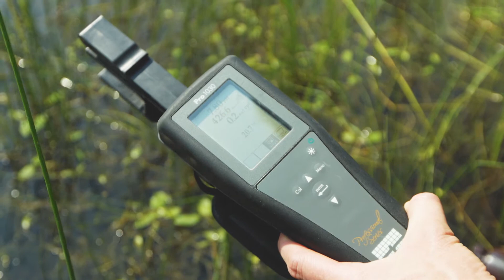Northern Leopard Frog Release - Vancouver Aquarium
The Vancouver Aquarium is helping one of the world’s most at-risk amphibians by releasing hundreds of healthy Northern Leopard Frog tadpoles into the wilds of British Columbia, Canada.

Video Credit: Mark Yuen for Vancouver Aquarium

The release is part of the Northern Leopard Frog Recovery Team’s efforts to restore a species that was once widespread across Canada. Beginning in the 1970s, millions of frogs died, leaving just one small group of Northern Leopard Frogs remaining in western Canada. The Rocky Mountain population of this species is listed as Endangered in Canada.

Vancouver Aquarium was the first aquarium to breed the Frogs in captivity as an assurance population in case the wild population completely collapsed. A collaboration with researchers at the University of Ottawa utilizes hormones to induce spawning and mating behavior in the captive frogs.

Each year, tadpoles and young frogs bred at the aquarium are released back into the wild in suitable habitats to reestablish the species. By rearing the young in captivity, a process called “headstarting,” the odds of survival to adulthood are increased. Over the last five years, the aquarium has released thousands of Northern Leopard Frog tadpoles.

Headstarting programs are emerging as an important tool for rebuilding wild animal populations, and zoos and aquariums are perfectly suited for such projects. Zoos and aquariums have the expertise and facilities to care for and breed amphibians such as these frogs.

“We’re beginning to see the impact of our efforts to repopulate B.C.’s most at-risk amphibian, and have found animals that have survived the winter and are being located again year after release,” said Kris Rossing, senior biologist at Vancouver Aquarium. “Frogs are an important indicator species of environmental health. Overall, we’ve seen our conservation efforts make a difference, as we collectively move the needle a little bit every year through this vital program.”